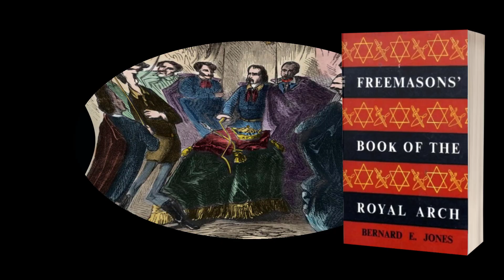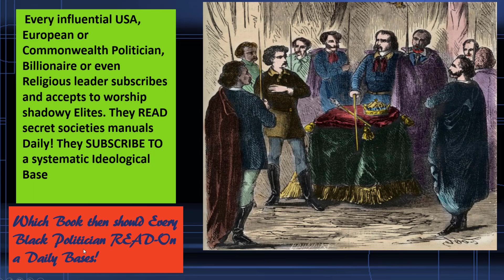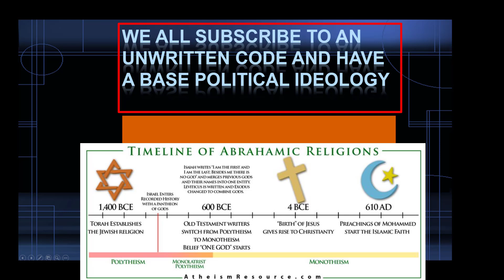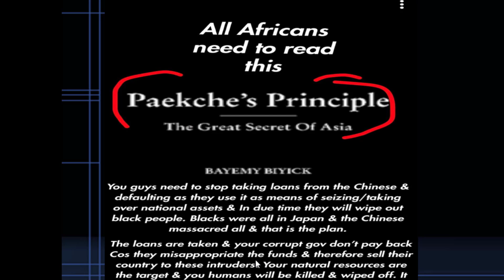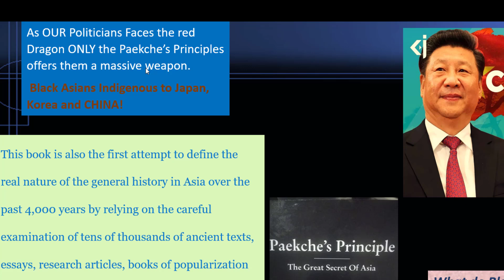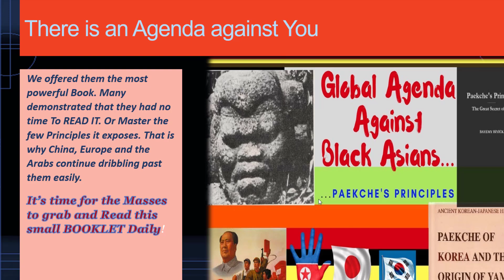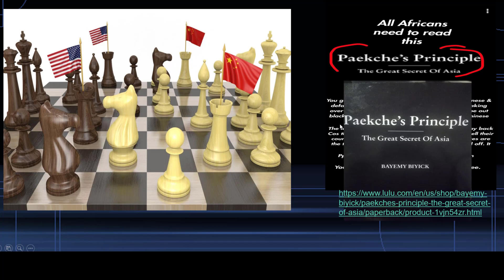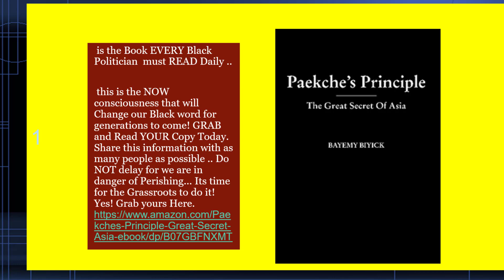Black Politicians Must READ This BOOK- Daily!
Is this the Book Black Politicians Must READ- Daily!
And Why should they read this Paekche's Principles?
 Because this is a  Book that Every Black Politician Must READ and Share! – since it will make them Smarter as they deal with other Global leaders. What about the masses?
Which BOOK do YOU read Daily Yourself?
 Do You Know that Every influential Chinese politician reads Lao Tzu. lao11
What do Black politicians Read as they deal with the Chinese?
nothing!
 Every influential USA, European or Commonwealth Politician, Billionaire or even Religious leader subscribes and accepts to worship shadowy Elites. They READ secret societies manuals Daily! … 1-illuminati-meeting
What do Black politicians Read as they transact with numerous European Leaders? What about all the Masses of Black people on earth? The Bible and Koran! Are that’s what they read? Have these benefitted OUR Thinking and Analytical abilities?